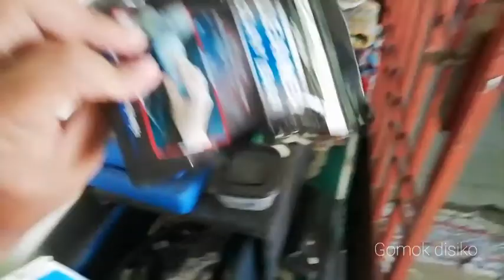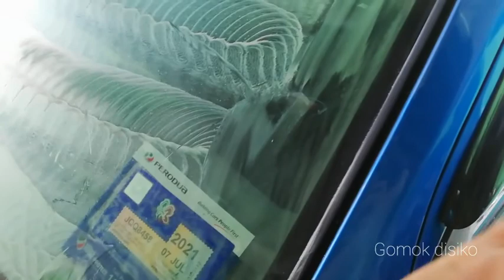Polish cermin kereta | sampai tak jadi nak beli kereta baru | link pembelian di description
terima kasih kerana menonton  dan saport chanel youtube gomok disiko, moga murah rezeki semuanya. aminn.
folow tik tok gomok disiko. diyakini bebas gelek. terima kasih kerana menonton  dan saport chanel youtube gomok disiko, moga murah rezeki semuanya. aminn.
folow tik tok gomok disiko. diyakini bebas gelek.